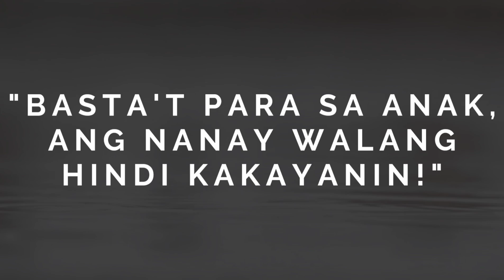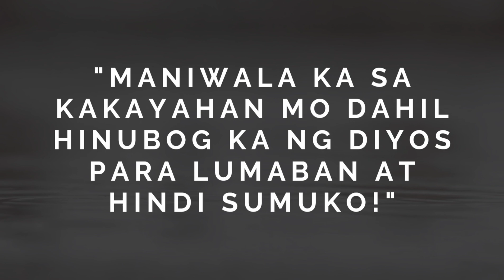ASPIRING VLOGGER FROM VALENZUELA CITY NAKATANGGAP NG LIBRENG MICROPHONE SET FROM BOB BOLERO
Bob Bolero's advocacy is to help his fellow Small YouTubers tru giving free Microphone Sets.

This contains a testimonial video intentionally created by Jessica Sairez for Bob Bolero to be featured on this channel.

Some Photos and Videos: Jessica Sairez

This is for entertainment and educational purpose only.